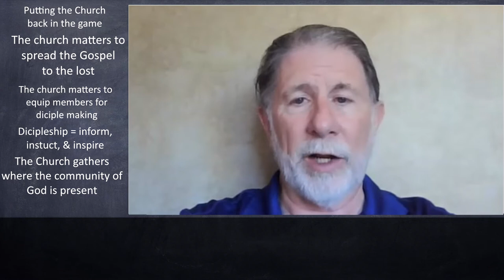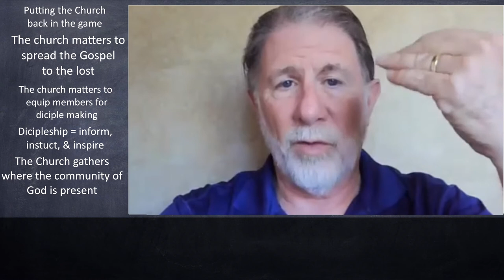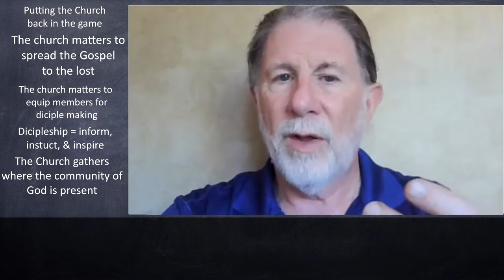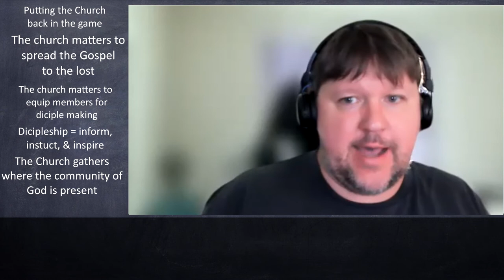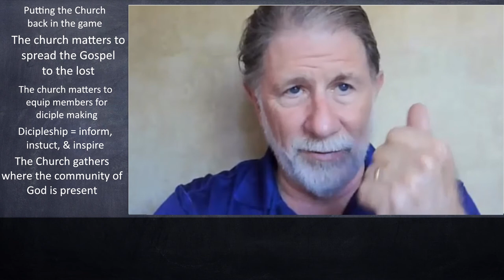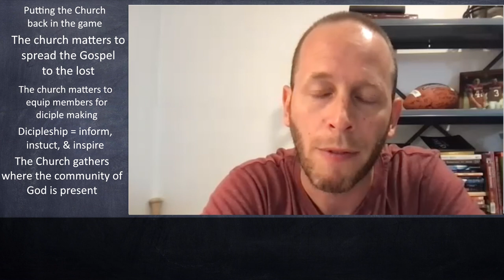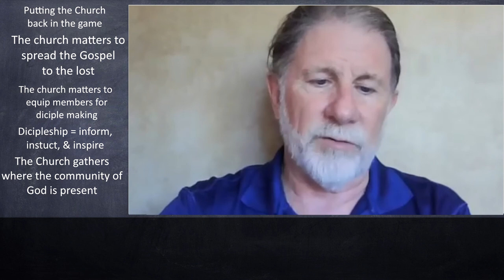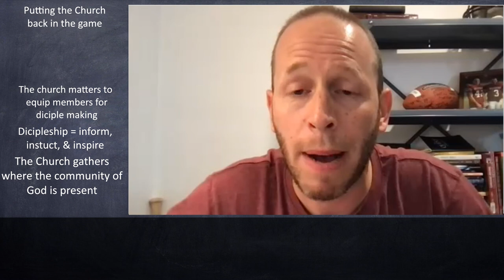CSRM Podcast - Putting the Church Back in the Game - Part 8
In this episode, Dan Stoffer and Scott Stedman interview Dr. Greg Linville as they discuss Greg's new book, "Putting the Church Back in the Game."  We discuss the beginning of Chapter 9 and focus on why gathering together as a community of believers is important.

To order the book, go to the CSRM Store